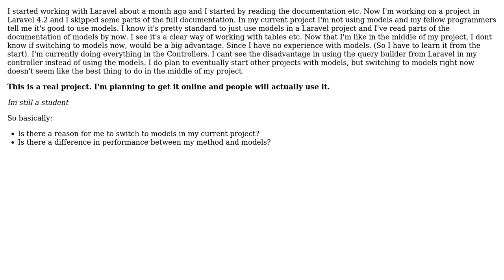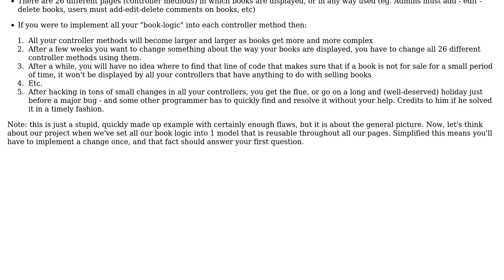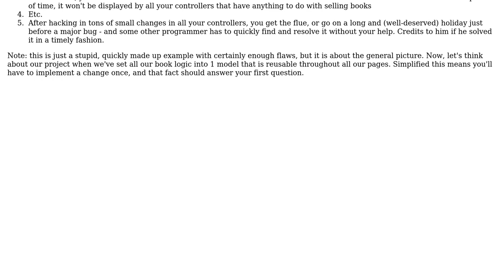Software Engineering: Laravel using models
With thanks & praise to God, and with thanks to the many people who have made this project possible! You are responsible for your own actions.